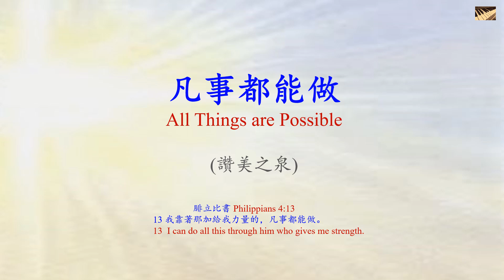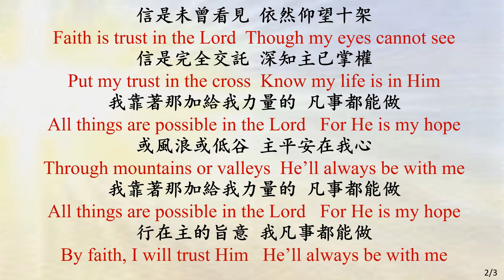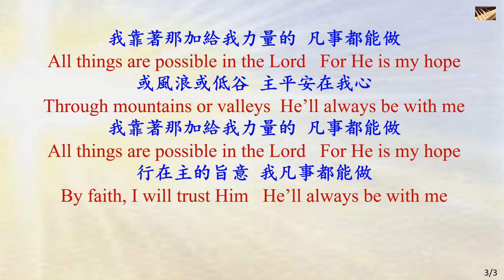(讚美之泉) 凡事都能做 All Things are Possible 讚美詩練習-piano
凡事都能做 All Things are Possible
(讚美之泉)
讚美詩練習-piano